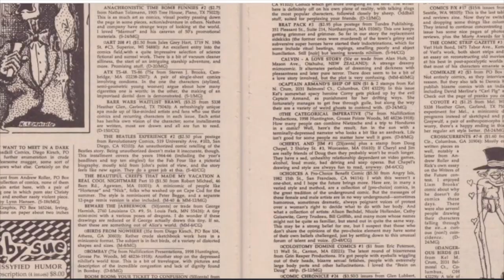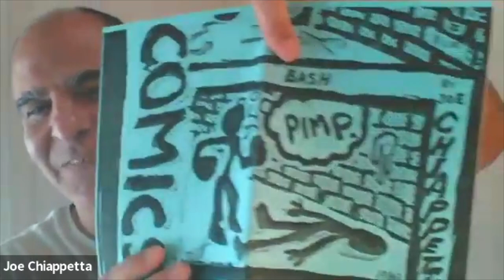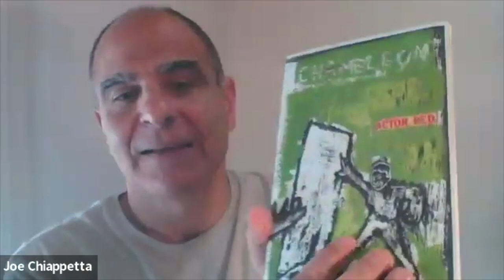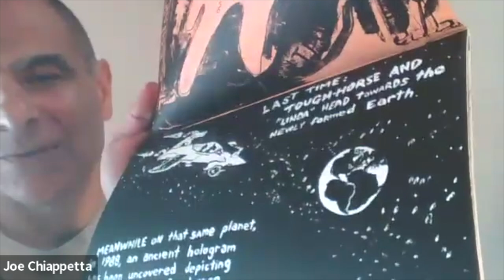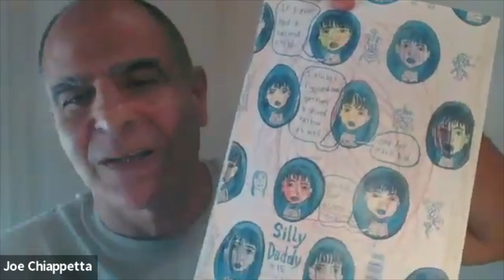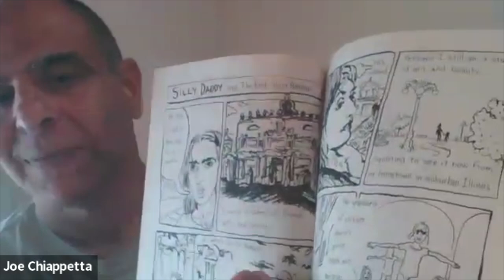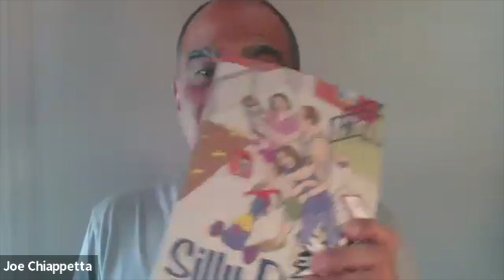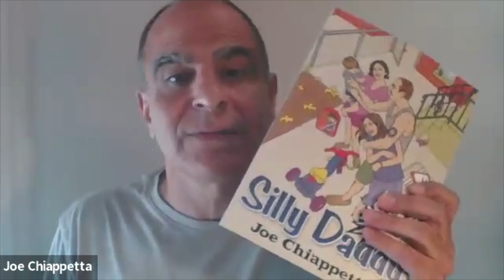Joe Chiappetta - 90s Mini Comics Oral Histories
Joe Chiappetta is the creator of the much loved comic series, Silly Daddy. From his Wikipedia: Chiappetta began publishing Silly Daddy in 1991. A graphic novel collection of his work came out in 1994, featuring a decade of art. Chiappetta began posting Silly Daddy as a webcomic in 2004, and moved it to Blogger in early 2007.

Born out of the American Independent Comics Movement, the comic started shortly after the birth of his first child in 1991, artist Joe Chiappetta began his career as "Silly Daddy", a mostly autobiographical comic series centered on his experience (and lack thereof) as a father. Major themes in this eclectic series include parenting, family relationships, goofing off, the search for joy and meaning in life, and redemption. The print comic version and the webcomic have elements of humor, surrealism, and slice-of-life observations.

90’S Mini-comics oral history project
Imagine… waiting two weeks to know if you got a LIKE.

Imagine taking an all nighter, a bunch of stapling and two trip to the copy store and post office in the cold to make a POST. In the decade before the internet, people made comics, and reached out to each other. They shared, they liked and loved. They connected through the mail, and through meet-ups and festivals.

This project aims to collect the stories of ANYONE who made self-published mini-comics in the roughly 10 years before the broad acceptance of the internet (the 90’s, give or take.) These audio/video archives will exist at the University of Florida’s Digital Repository as well as the Sequential Artists Workshop’s Youtube channel and podcast links. Project Head: Tom Hart, Sequential Artists Workshop Assistant Director: Emma Jensen, Sequential Artists Workshop Consultants: Megan Kelso, Tom Devlin, Matt Madden, Jessica Abel, Caitlin McGurk, Rob Clough

💬 Find SAW on Instagram -   / comicsworkshop
Twitter/X -   / comicsworkshop
💬 DONATIONS SAW Comics is a 501C-3 non-profit and we thrive on your support and donations!